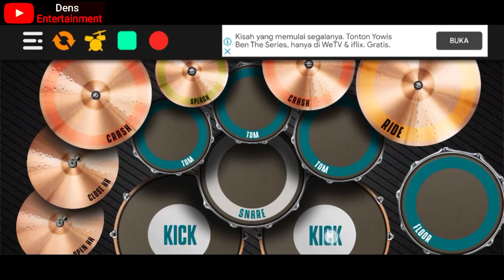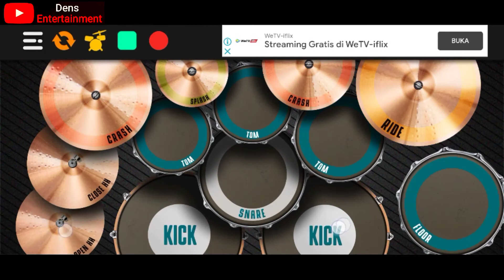REAL DRUM IN THE END - LINKIN PARK Cover Dens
REAL DRUM LINKIN PARK - IN THE END Cover Dens

cover linkin park
in the end cover
cover real drum

It starts with one thing

Trying to hold on, but you didn't even know
Wasted it all just to watch you go
What it meant to me
Will eventually be a memory of a time when

To remind myself of a time when
I'm surprised it got so

keep watching and stay tune
don't skip watching and enjooy